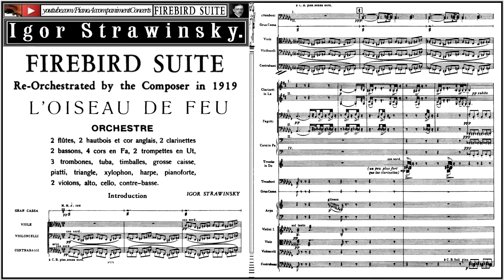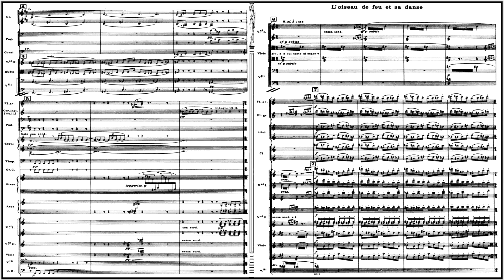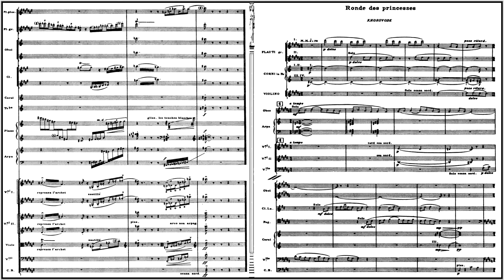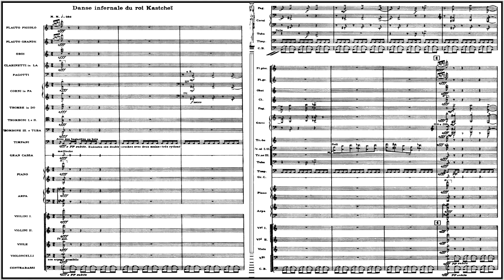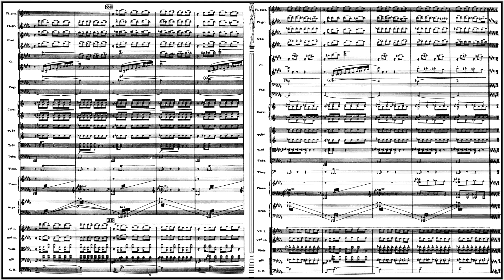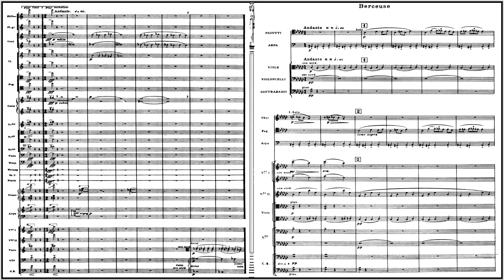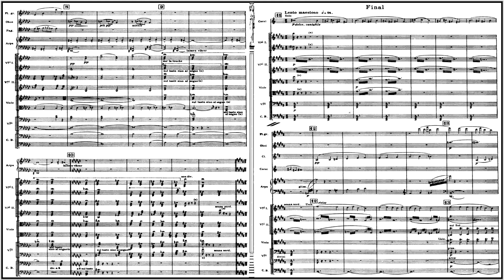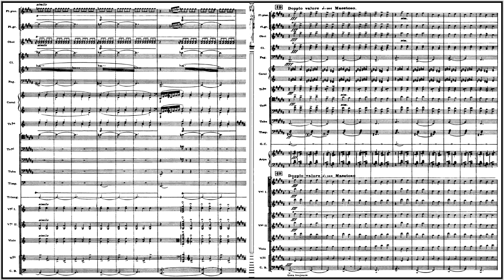Stravinsky - The Firebird (Suite, 1919 Version)[full score]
Igor Stravinsky :
"The Firebird (L'Oiseau de feu)" Suite, 1919 version) (full Score)
It was written 1910, It was first performed at the Opéra de Paris on 25 June 1910

Igor Stravinsky's The Firebird :
After first being turned down by more senior composers, Serge Diaghilev, director of Ballets Russes, asked young composer Igor Stravinsky to create a musical score for a new ballet to be performed called The Firebird. The commission was Stravinsky's first major orchestral composition.

It was written for the 1910 Paris season of Sergei Diaghilev's Ballets Russes company.
It premiered at the Paris Opera on June 25, 1910, and was an immediate success, catapulting
Stravinsky to international fame.

00:00 1. Introduction
02:58 2. The Firebird and its dance (L’Oiseau de feu et sa danse)
03:17 3. The Firebird's variation (Variation de l’Oiseau de feu)
04:42 4. The Princesses’ Khorovod (Rondes des Princesses)
10:13 5. Infernal dance of King Kashchei (Danse infernale de roi Kachtcheï)
14:54 6. Berceuse
19:26 7. Finale (Final)